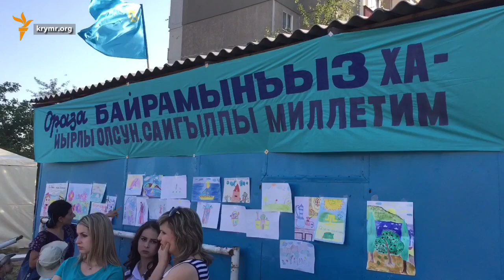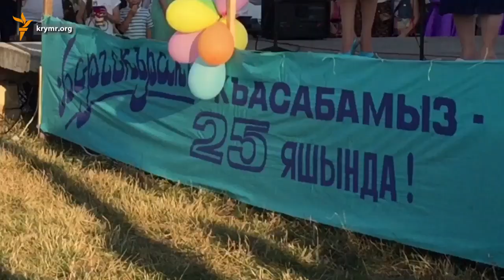Крымскотатарский район отметил 25-летие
В месте компактного проживания крымских татар Борчокъракъ (Фонтаны) прошли торжества по случаю 25-летия района, а также праздника Ораза-байрам. В рамках мероприятий состоялся конкурс детского рисунка, организованы спортивные состязания. Перед собравшимися выступили артисты и различные коллективы.